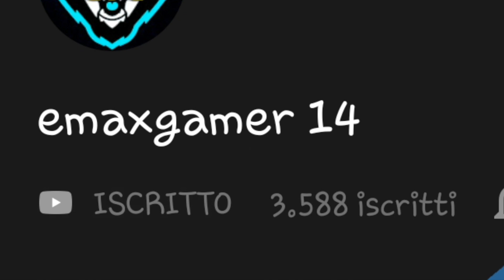NUOVA SUPER -TIGON- OTTIMA SUPER!? GTA ONLINE ITA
ciao a tutti ragazzi, in questo video proverò questa nuova super.